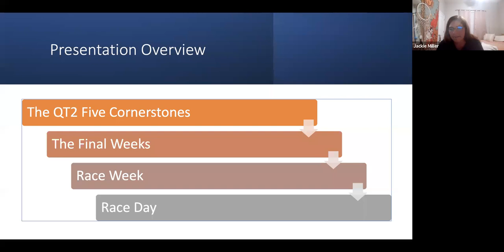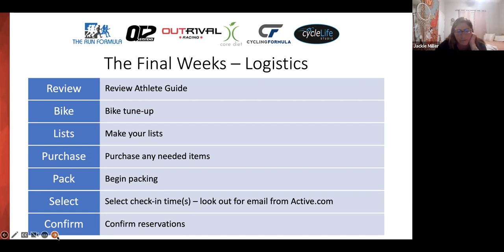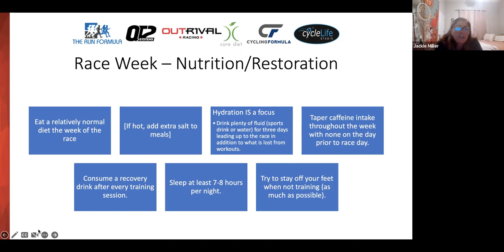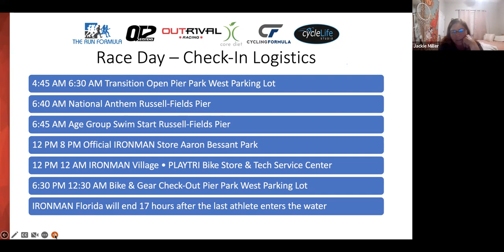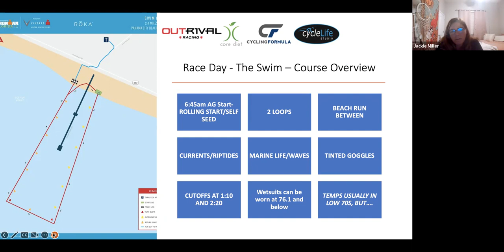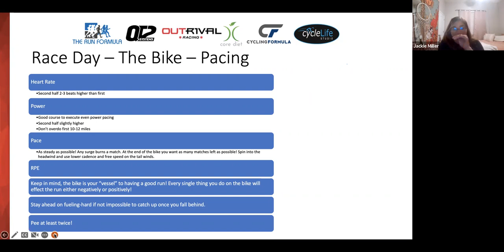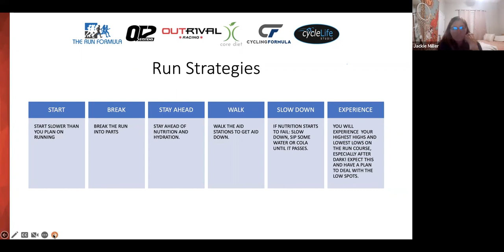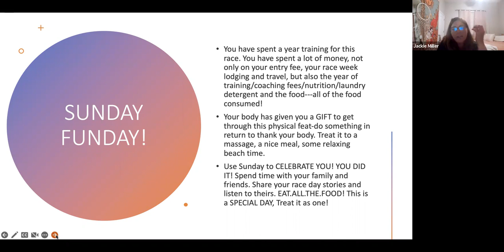2022 IRONMAN Florida (IMFL) - Race Preview and Pre-Race Tips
In this webinar, QT2 Systems Coach Jackie Miller takes you through the weeks before, the days before and race day through the lens of the QT2 Systems Five Cornerstones - Training, Nutrition/Restoration, Event Fueling, Pacing and Mental Fitness.  The webinar also includes a walk through of the course and touches upon pre-race and race-day logistics.

Coach Jackie Miller has been coaching for 15 years, over nine of them with QT2 Systems.  This year will be Jackie's fourth year racing IMFL.  She has raced, coach or spectated at IMFL every year since 2008.  She coaches all levels of triathletes.  In addition to coaching, Jackie is a member of the QT2 Leadership Team and is the QT2 Team Manager.